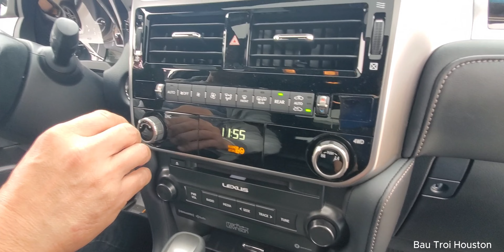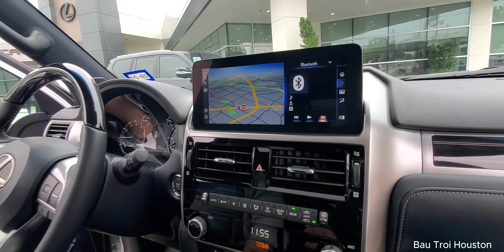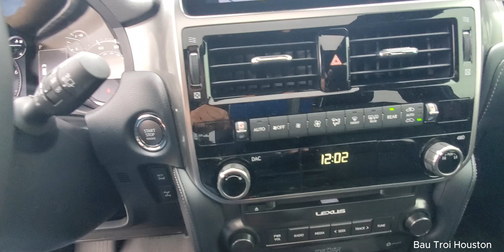Chúc Mừng Anh Thắng Có Xe Mới LEXUS GX 460